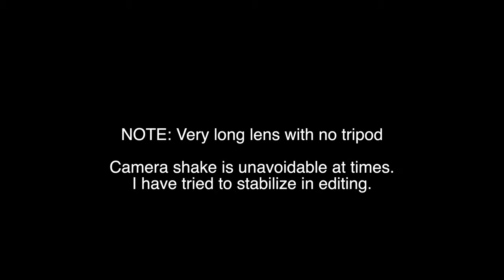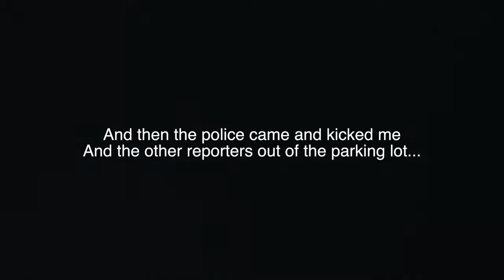Trump spends the day golfing and I spend the day filming it all.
Donald Trump was back on his golf course today, this time doing a full 18 holes before jumping on a plane back to New Jersey. I managed to get out to the golf course to take in the view, but when I got to the airport I was met by some unhappy police officers and a much farther away aircraft turned away from me so I couldn't see who got on. Guess someone has been watching my videos?

Miles I walk per day:
 Stay at home day: 3-4 miles
 Normal day:  4-7 miles
 Good hike day: 7-10 miles
 Best day: 25 miles